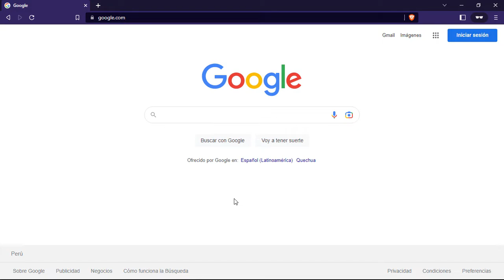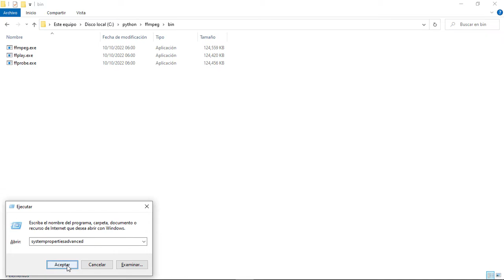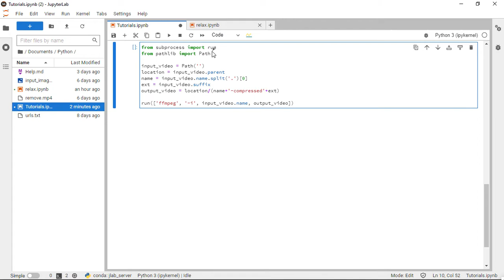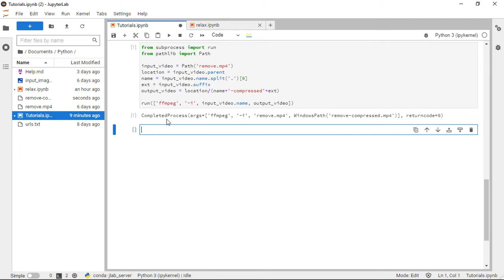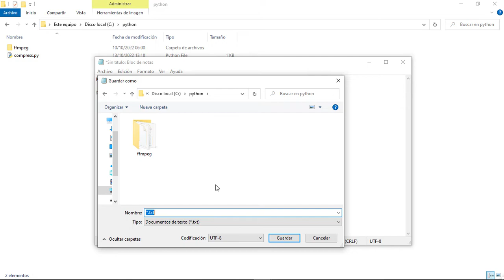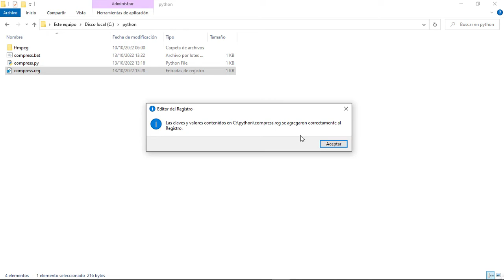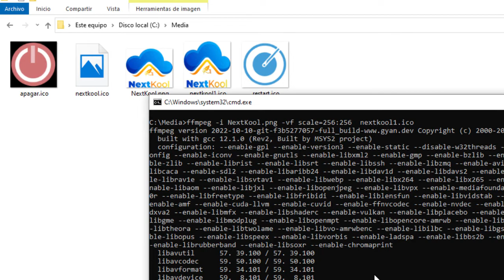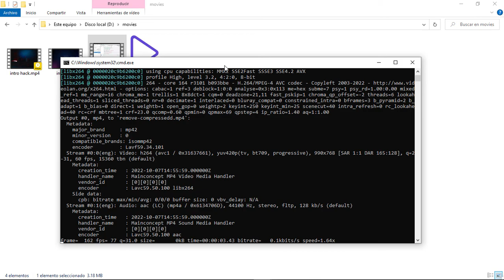Comprimir videos con Python desde el menú contextual de Windows.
Os dejo el link para que juguéis un rato y os animéis a poder agregar más menus.

Recordaros que podéis seguirnos en TikTok como @NextKool, subimos contenido que muchas veces no lo hacemos por acá.